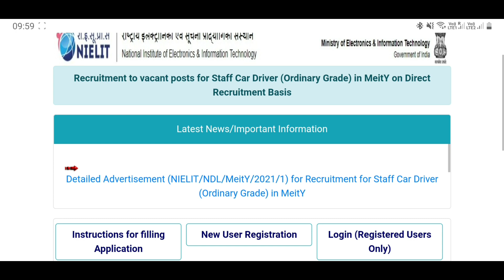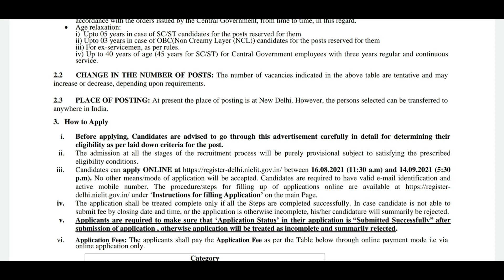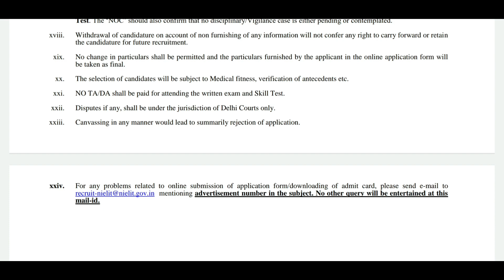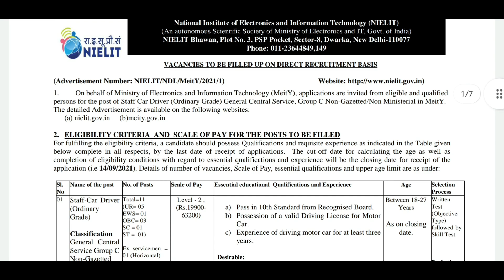പത്താം ക്ലാസുകാർക് കേന്ദ്ര സർക്കാർ ജോലി നേടാംLightsUpcareerupdates_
We publish vedios related to government jobs like psc exams, bank exams, SSC, UPSC exams etc
       We also provide exam reviews upcoming jobs, exam analysis, strategies for how to crack exam and how to apply varies pvt and government jobs as well as tricks.